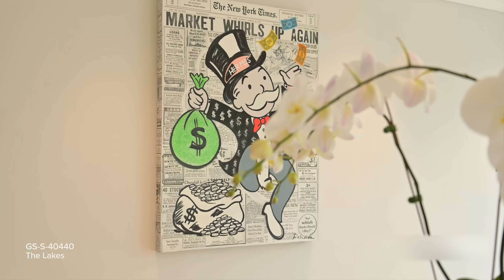Exclusive Luxury Hattan Villa in The Lakes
Dubai Sotheby’s International Realty is excited to showcase this one of a kind designed six-bedroom villa in Hattan 2, The Lakes.
This is a stunning luxury property with breath-taking golf views over the Emirates Golf Club golf in the enviable residential community of The Lakes. Having been fully upgraded, this villa which renovation was completed in September 2023 comes with a range of bespoke features that really make it stand out as a superb choice for prospective luxury property buyers.

Reference no: GS-S-40440

W sothebysrealty.ae